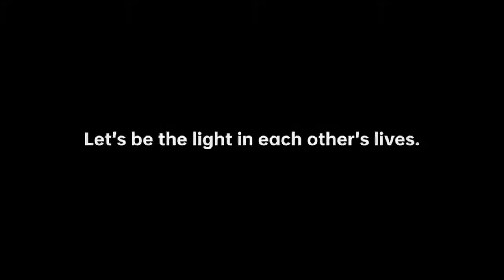OPPO F17 Pro BeTheLight To Spread The Light Diwali'20 5